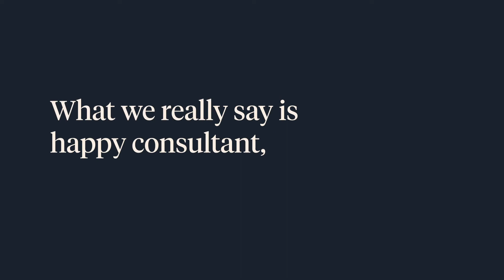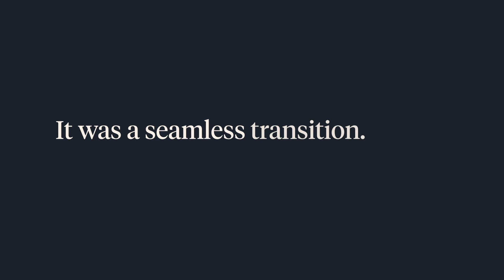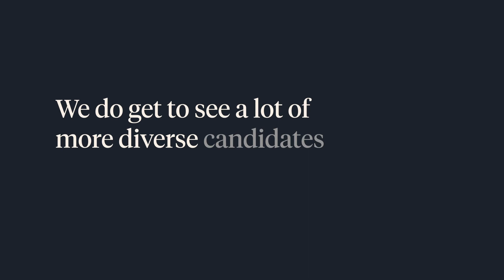Kitestring Technical Services | A Lambda Partner